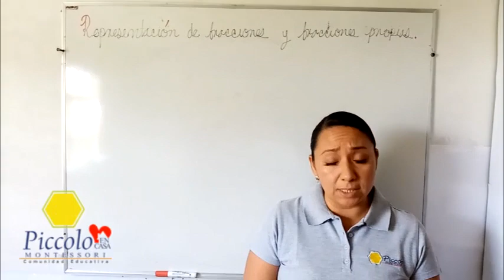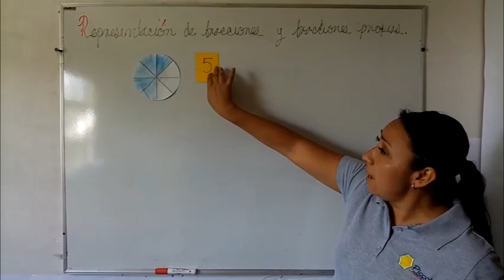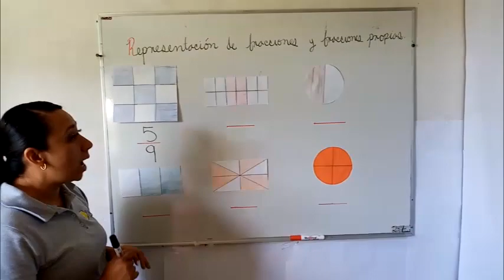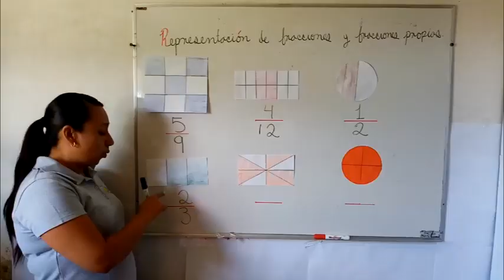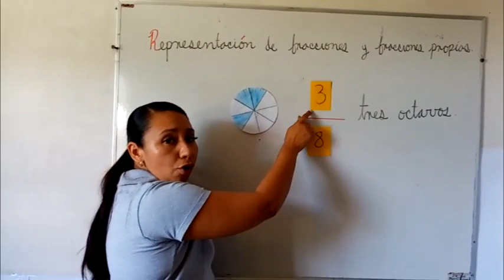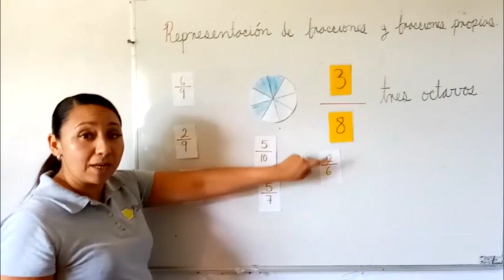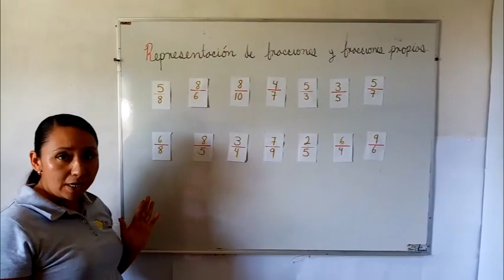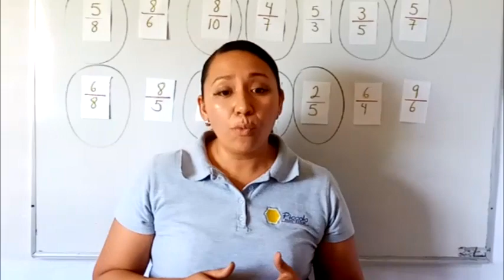3ro. Primaria - Representacion de fracciones y fracciones propias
Miss Rosy - 3ro. Primaria - Representanción de fracciones y fracciones propias